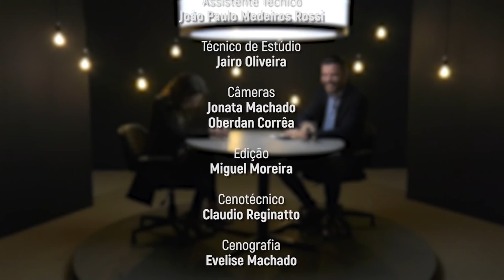PGM 121- Santa Inovação - Prédio Solar na UFSC para Produção de Hidrogênio Verde - 24/11/23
Prédio solar e produção de hidrogênio verde em SC.
Água e energia elétrica, gerada a partir de placas solares, em um prédio todo tecnológico que é a primeira usina de hidrogênio verde de SC e que fica localizada no Sapiens Park, em Florianópolis.
O Santa Inovação apresenta como funciona a edificação e explica sobre o projeto e a importância dele para a produção de energia sustentável e na descarbonização da Amazônia.
E a entrevistada é Isadora Pauli Custódio, arquiteta e urbanista desta área e doutoranda no Programa de Pós-Graduação em Engenharia Civil da UFSC.
A apresentação é de Felipe Felipini. E ainda, o comentário de Jorge Dolzan.